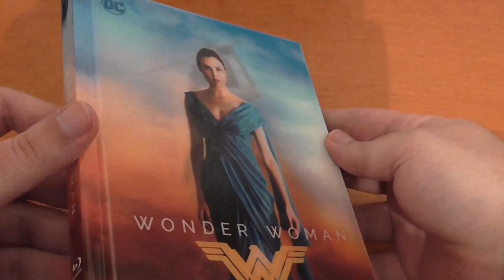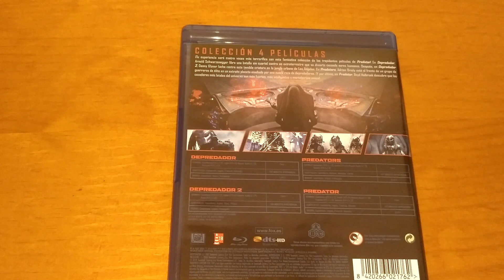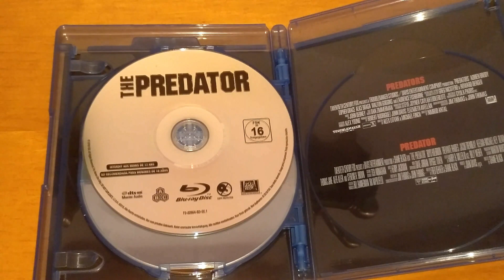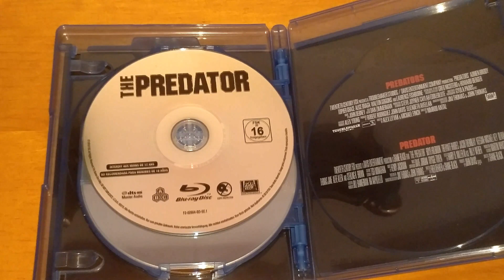🔺PREDATOR - COLECCIÓN 4 PELÍCULAS - BLURAY